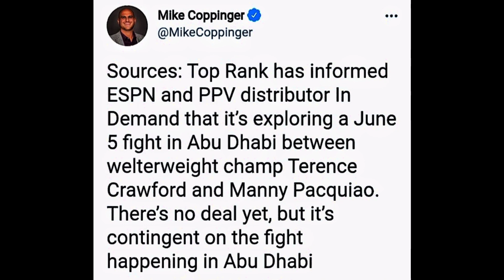Keith Thurman NAGSALITA patungkol sa PACQUIAO VS CRAWFORD | BOXING NEWS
Intro: Ang pahayag ni Thurman sa Pacquiao vs Crawford, pag-usapan natin yan mga Bok!
◘ What's up mga Bok! mabilisang update lang po tayo, dahil pag-uusapan po natin ngayon ang naging pahayag ng Keith Thurman patungkol sa posibleng laban ni Manny Pacquiao. Pahayag nga po ni Thurman noong nakaraang Thursday April 1, ay nagbigay ng kumento ito patungkol sa posibleng magiging laban ni Pacquiao sa welterweight division. Ito nga po ay ang dalawang boxingero na si Terence Bud Crawford at Errol Spence Jr.
◘ Sinabi nga po ng former WBA/WBC welterweight champion na si Thurman, ay mas delikado daw umano si Manny Pacquiao kung haharapin nya si Spence kesa kay Crawford pag dating sa 147LBS.
◘ Original weight class daw kasi ni Errol Spence ang 147 lbs welterweight division, kung baga mga bok sanay na sanay na makipaglaban si Spence sa welterweight, dahil ito naman talaga ang kanyang timbang.
◘ Habang si Terence Crawford naman ay nanggaling sa mas magaan at mababang weight class na Super Lightweight, kaya naman medyo bumagal ang kilos nito at mas madaling mapapagod dahil hindi naman ito ang kanyang original weight class.
◘ Gayunpaman, sinabi padin ni Thurman na kahit sa sino ang makakalaban ni Manny Pacquiao sa dalawang boxingero, ay sigurong sigurado na magbibigay padin ito ng magandang laban.
◘ Pero para sa sariling opinyon ko mga Bok, mas madaling kalaban si Errol Spence para kay Manny Pacquiao dahil isang offensive fighter si Spence. Alam naman kasi natin mga Bok na tinalo ni Pacquiao ang lahat ng mga offensive figters na nakabangga nya sa kanyang boxing career.
◘Habang ang pagiging technical fighter at madulas na fighting style ni Terence Crawford, ay magbibigay kay Pacquiao ng isang malaking challenge pagdating sa laban.
◘ Isang patunay nito ang naging laban ni Pacman kontra kay Adrien Broner. Hindi kasi nabubuo ni Pacquiao ang kanyang combination dahil sa likot at magalaw na fighting style ni Broner. Gayun din sa naging laban ni Pacman kontra Mayweather mga Bok, kitang kita natin dito na although may mga patama si Pacman kay Mayweather, ay kitang kita natin na nahihirapan ang ating Pambansang Kamao Manny Pacquiao, ipatama ang kanyang mga suntok at combinations dahil sa nakakabilib na defensive style ni Floyd Mayweather.
◘ So yan po ay para lamang sa aking sariling opinyon mga Bok. Kasi hawak padin ni Manny Pacquiao sa kanyang sariling mga kamao kung ano ang magiging resulta ng laban, sino man kay Crawford o Spence ay siguradong magiging maganda padin ang kalalabasan ng bakbakan.
◘ Yun nga lang mga Bok ay sinabi na ni Sean Gibbons presidente ng MP promotions, na hindi lalaban si Pacquiao kay Crawford at naniniwala ito na hindi mangyayari ang laban sa pagitan ng dalawa. Pero sinabi din ng ESPN nitong mga nakaraang araw lamang, na inaayos na ang laban sa pagitan ni Manny Pacquiao at Terence Crawford. At ito nga po ay napabalitang gagawin sa bansa ng Abu Dhabi.
◘ Napabalita din kasi na si Manny Pacquiao ay interesado lumaban kay Mikey Garcia, at kasalukuyan na daw umano inaayos ang contract para sa nasabing laban ng dalawa. Kaya naman litong lito na ang mga boxing fans ngayon kung ano ba talaga ang nangyayari at kung ano ang tunay na balita.
◘ Talagang magulo ngayon ang balita sa boxing mga Bok, lalong lalo na sa kung sino ba talaga ang susunod na makakalaban ni Manny Pacquiao. Lahat ng mga balita na yan mga Bok ay pawang balita pa lamang at wala pang official desisyon.